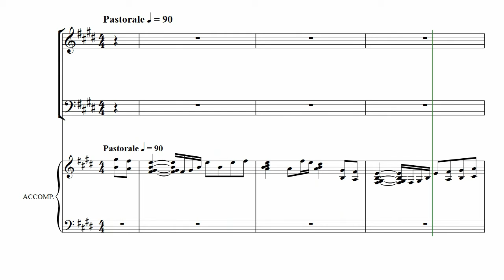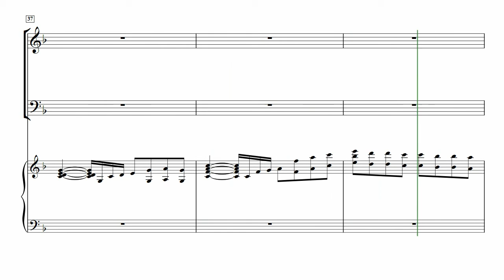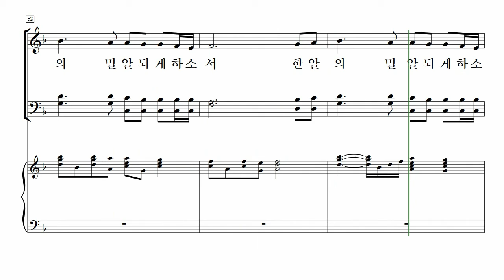[중앙아트] 주님의 마음 06. 한 알의 밀알 - 테너 MIDI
📚 주님의 마음 - 김진상

06. 한 알의 밀알

✔ 『주님의 마음』은 내가 아파하는 것보다, 내가 기뻐하는 것 보다, 내가 사랑하는 것보다 더 많이 날 향하신 마음입니다.
백석예술대 교수, 성악가, 국민일보 칼럼니스트 등 다양한 활동을 통해 음악과 신앙, 삶 가운데 영감을 받아 작곡한 김진상 교수의 찬양 레퍼토리 『주님의 마음』은 전통적이고 고전적인 스타일의 찬양집입니다.